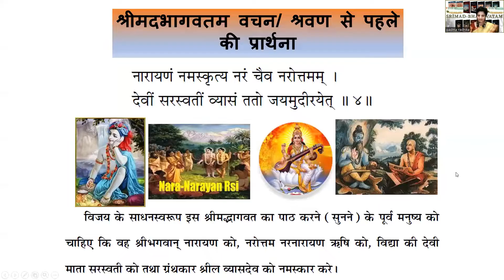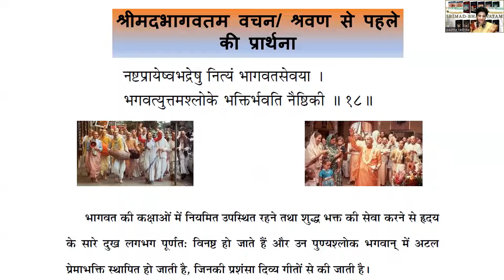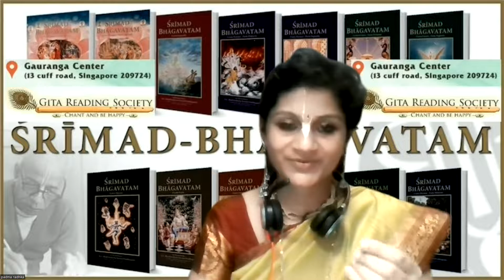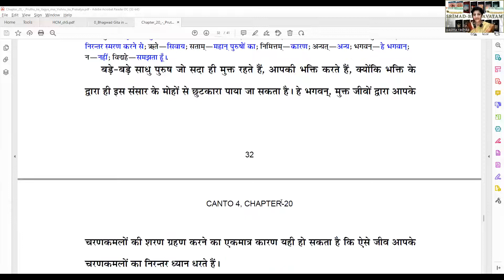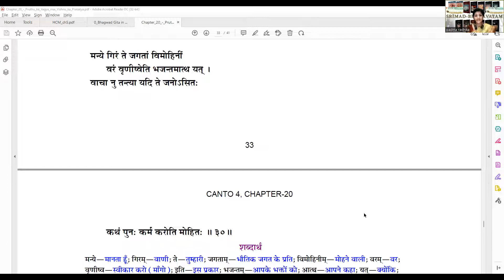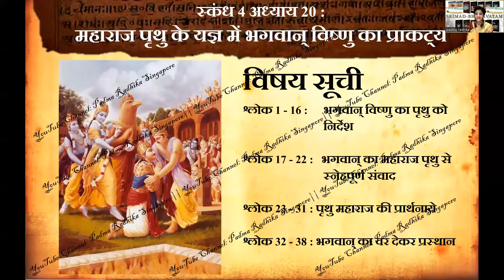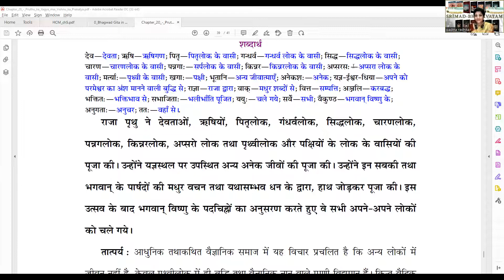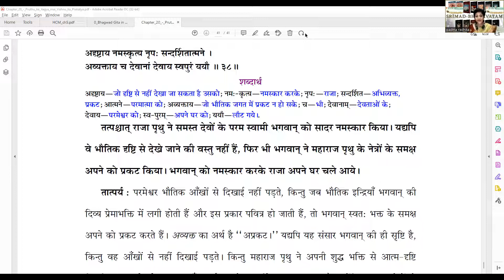Session 254|स्कंध 4-अध्याय 20(4.20.20- 4.20.38)|सम्पूर्ण श्रीमदभागवतम महापुराण हिंदी में |SKCON| GRS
महाराज पृथु के यज्ञ में भगवान् विष्णु का प्राकट्य - Part 2